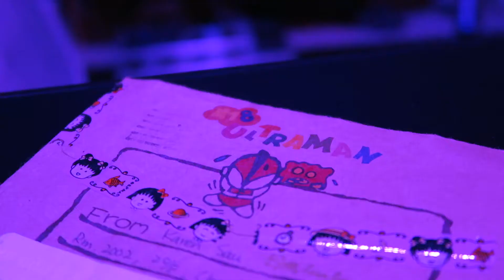Finding a Long Lost Person Around the World